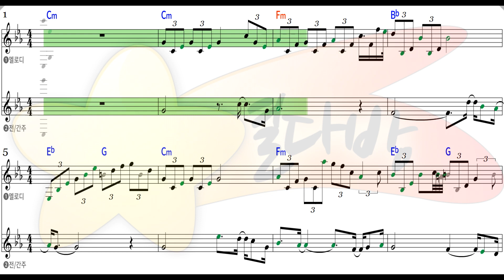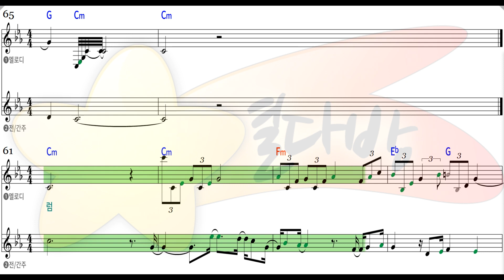[별다방/동영상악보] 최성수 - 목련꽃 필 때면 (Melody Sheets on KARAOKE)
Original Key Cm
Transposing Key
Tempo 68
Melody Sheets
최성수   목련꽃 필 때면 악보 sheet
목련꽃 필 때면  악보 sheet